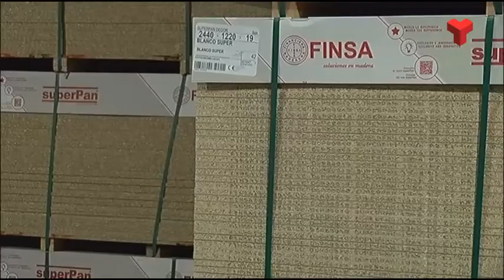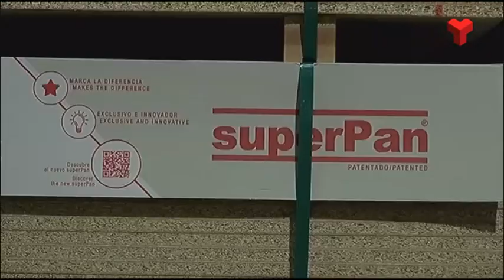La fusta: un sector en auge on falten treballadors